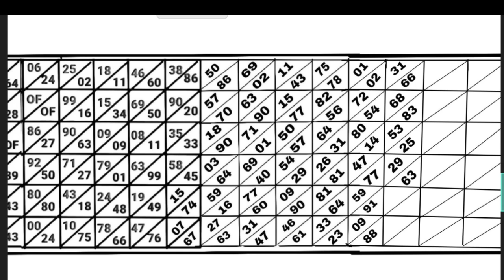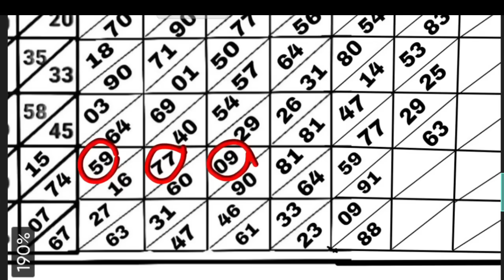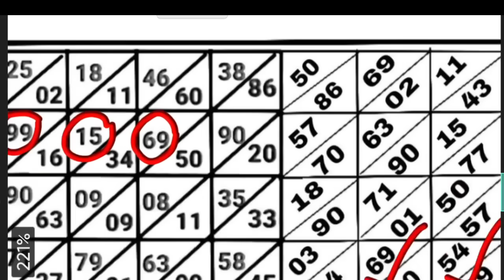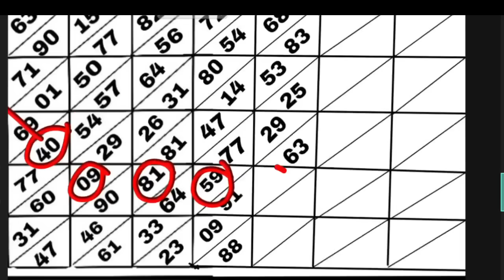91/69 FC Success 💥 SHILLONG TEER 27/10/2023//Common number